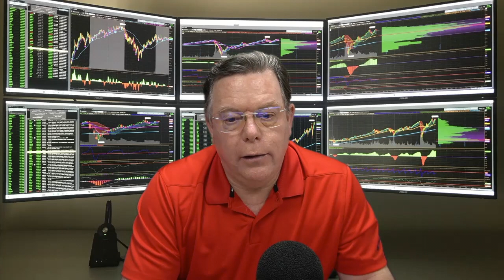Market Update: November 30, 2021 Is The Market Overreacting?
0:00 Intro
0:10 News Impacting the Market
1:00 The Virus Variant
1:45 Federal Reserve Impact
2:08 Focus on the Positive